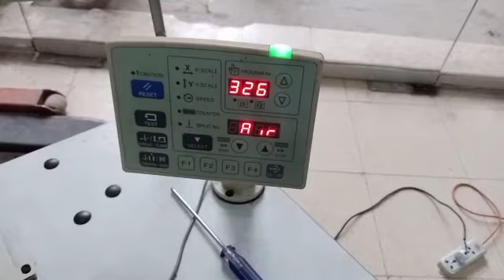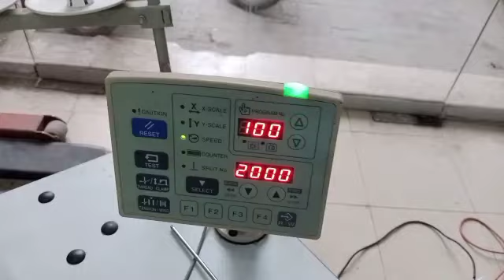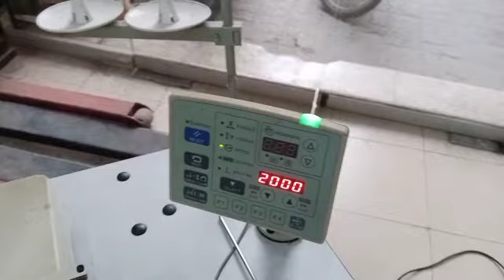how we remove error 300 & 301 brother 326 & 2210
Error 300 & 301 brother 326